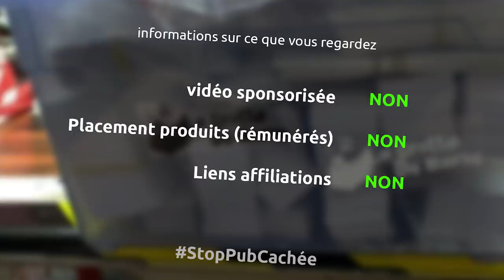J'imprime [en 3D] pour vous - stand pour smartphone - barbuXperience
et oui dans cet épisode, j'imprime 5 stands pour votre smartphone pour savoir lequel est le mieux, le plus stable, le plus pratique, le plus joli...

impression: 0h40
poids: 9g
prix: 0.23€ (approximatif)

impression: 1h28
poids: 23g
prix: 0.56€ (approximatif)

impression: 1h40
poids: 25g
prix: 0.61€ (approximatif)

impression: 3h16
poids: 49g
prix: 1.19€ (approximatif)

impression: 1h18
poids: 16g
prix: 0.39€ (approximatif)